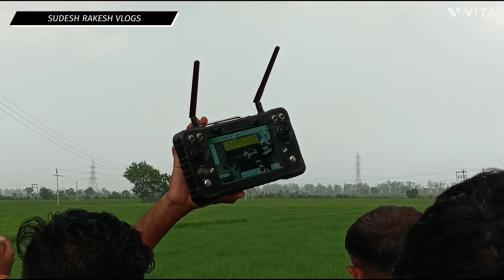ड्रोन की हुई क्रैश लैंडिंग देखिए क्या हुआ|SudeshRakesh vlogs